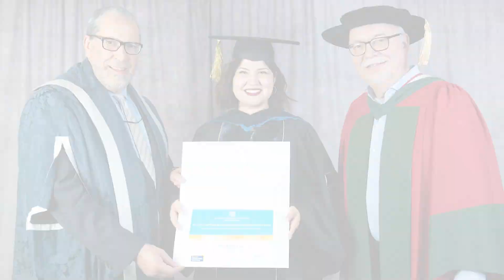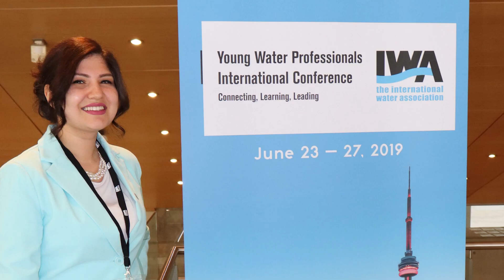Engineering a bright future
Growing up in Afghanistan, Farokh Kakar carried buckets from a local well to provide water for her family. Today, as a water engineer, she protects healthy water supplies for her clients, her community, and beyond.